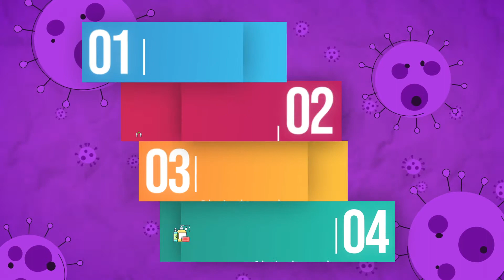A Covid-19 Public Service Announcement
Let's protect our children. The Pfizer vaccine is a safe option for children ages  12 - 18 years.